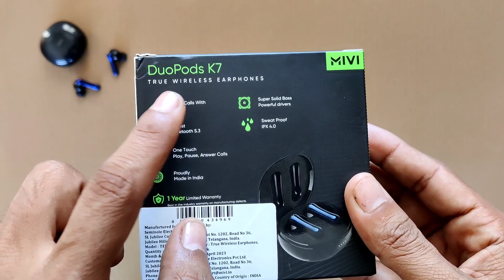Mivi Duopods K7 Unboxing And Review 🔥| 13mm Driver ⚡| mivi duopods k7 buy or not 🔥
Hello Friends

Here is I'm going to Talking about Mivi Duopods K7 about Event Date

Mivi Duopods K7 Launch date Confirm and Full details